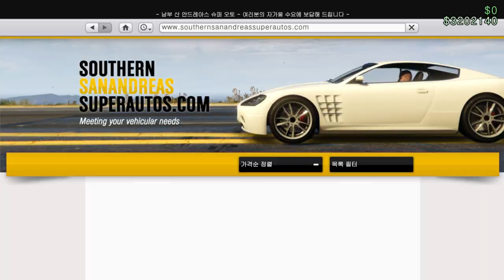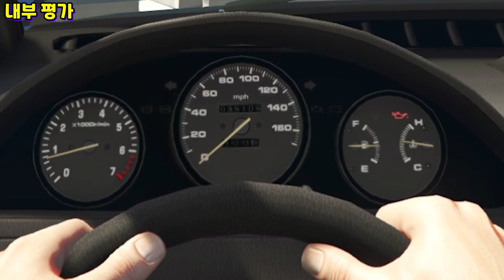이제 모두가 타게 될 차 "쉐발 서지 리뷰"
GTA5 쉐발 서지 리뷰